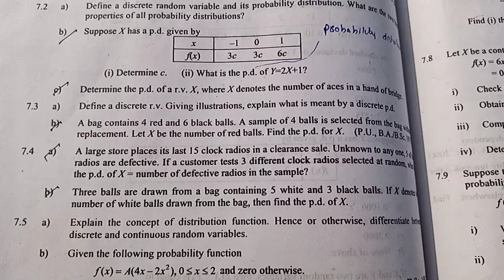q7.3 bsc stat/7.41 part a bsc stat/Bsc stat 1 chapter no # 7.3b sher Muhammad chaudry /statsrauf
7.3 bsc stat/7.41 part a bsc stat/Bsc stat 1    chapter no # 7.3b sher Muhammad chaudry book. --Rauf